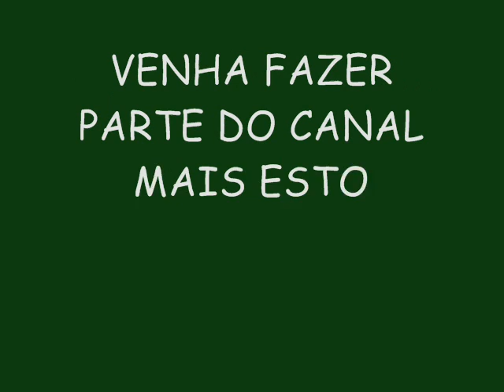DAN VENTURA E OS MENINOS VERÃO 2015 LANÇAMENTO - VIRO IMÃ